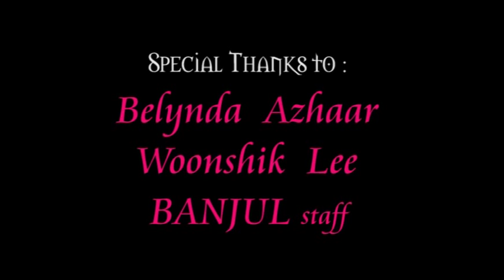"The good, the bad and the ugly" - Kihwa (Harp) & George Durham (Cello)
Kihwa (Harp) & George Durham (Cello) plays the famous spaghetti western piece, the main title from the 1966 classic "The good, the bad and the ugly" (original title : Il Buono, il brutto, il cattivo. Korean title : 석양의 무법자). The music was composed by Ennio Morricone.

This concert was a part of "100 concerts in your town" held nationwide. Harpist Kihwa plays a selection of some of the greatest music from the movies, taking the grand concert hall of Uijeongbu Arts center (의정부 예술의 전당), with special guest George Durham joining her on stage.